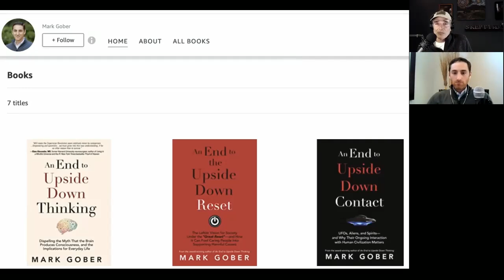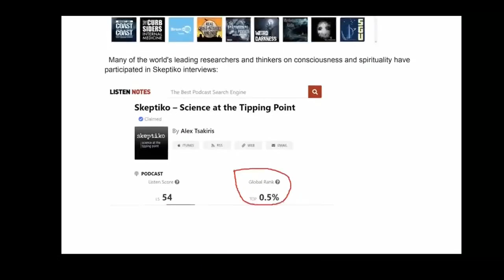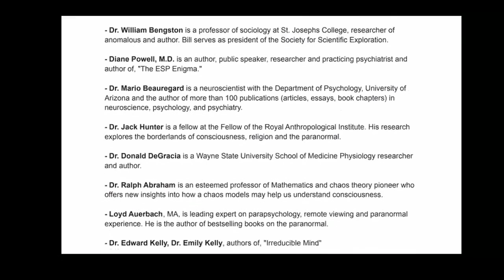Mark Gober, Great Reset, Right Action |581